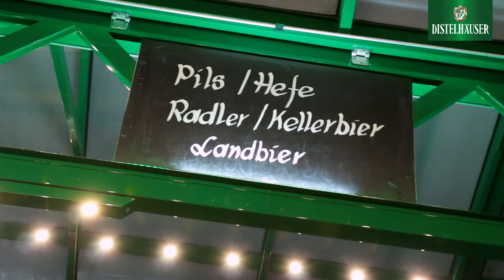Distelhäuser Trachtenparty 2019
Am Samstag, den 11. Mai 2019 feierten wir mit vielen Gästen die große Trachtenparty mit der Kultband „Die Partyvögel“ und DJ Mac.